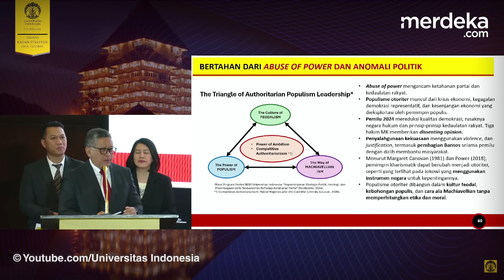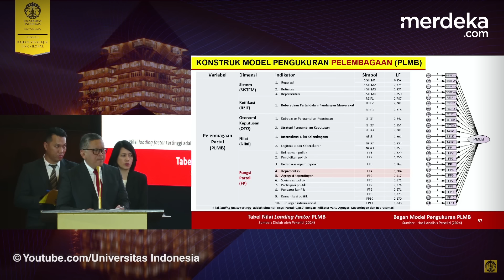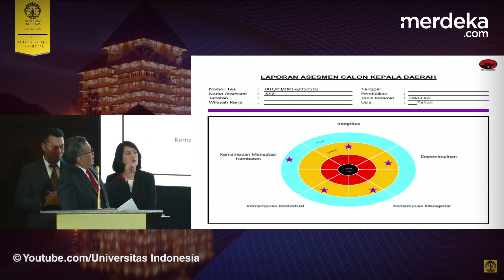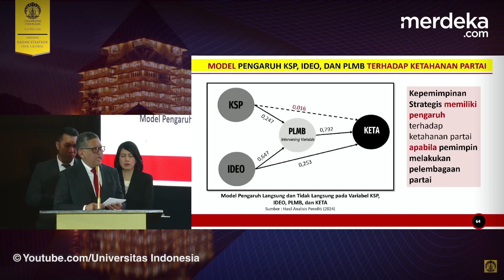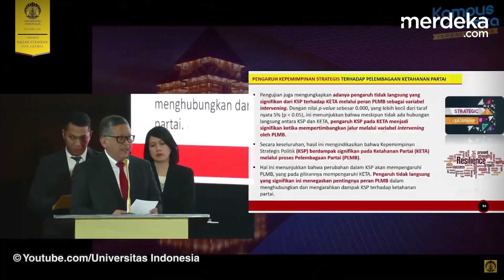Pecah Tangis Hasto Ingat Megawati Ditanya Konflik PDIP VS Jokowi di Ujian Doktoral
MERDEKA.COM - Sekjen PDI Perjuangan Hasto Kristiyanto menjalani sidang Doktor di Universitas Indonesia, Jumat (18/10). Hasto mengambil penelitian berjudul Kepemimpinan Strategis Politik, Ideolodi, dan Pelembagaan, serta Relevansinya Terhadap Ketahanan Partai, dengan studi pada PDI Perjuangan.

Dalam sidang ini, Hasto ditanya dosen penguji Profesor A Hanief Saha Ghafur terkait konflik PDIP dengan Presiden Jokowi. Mendengar itu, Hasto sempat menangis teringat perjuangan Ketum PDIP Megawati Soekarnoputri yang telah berjanji dengan Presiden Soekarno.